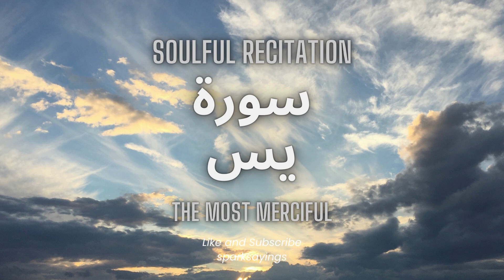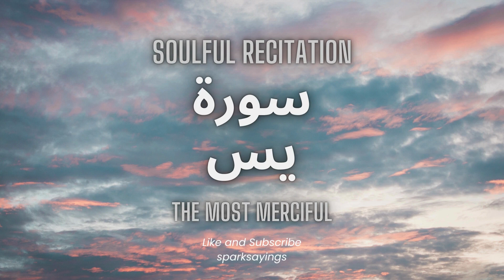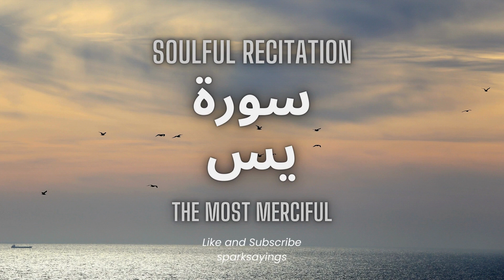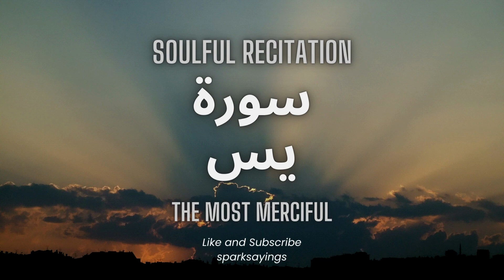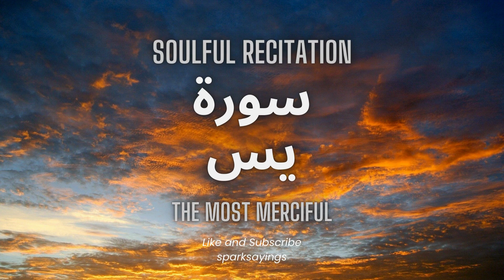Surah Yaseen Most Beautiful Recitation | Surah Yasin ki Tilawat | Quran for Anxiety | Episode 125